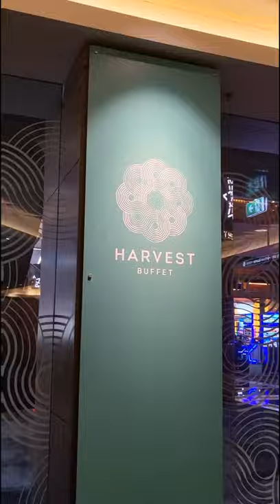Best Value Buffet in Sydney - Star City Casino - Food Vlog 21/10/2021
The Harvest buffet at Star City Casino is really good value. There are lots of fresh seafood, sushi, Chinese BBq meat, roast meat, curry, pizza, dessert, fruits, salads, and much more.

Music is from Youtube Audio, Track name is 'Morning Joe' by 'E's Jammy Jam'